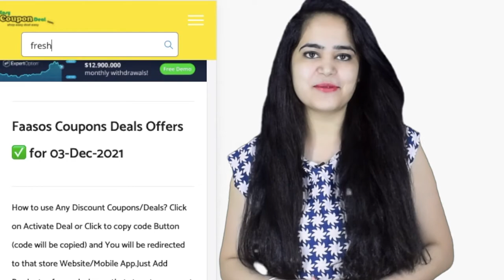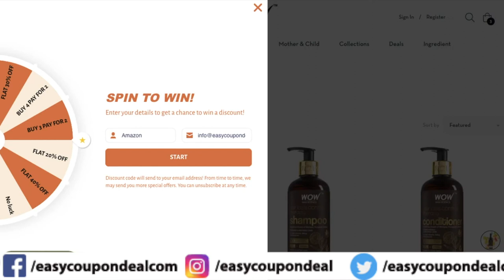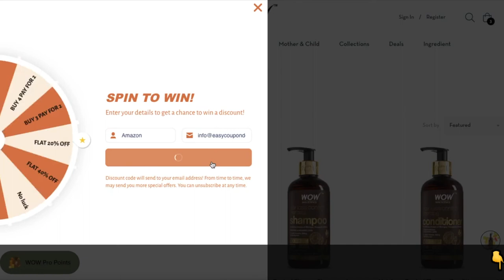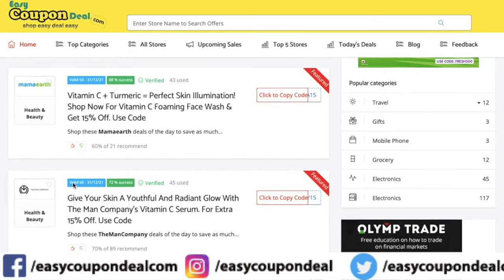✅ Wow Coupon Code 2022 | The WOWSome Sale Coupons | How Spin to Win get wow coupons ?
wow coupons
wow deals
wow sale
wow coupon code
wow promo code
wow discount code